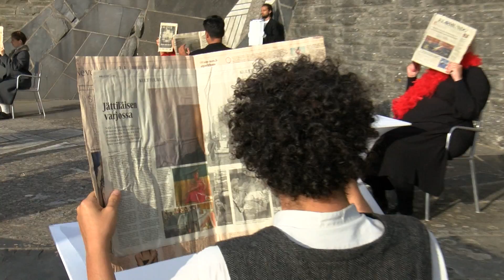Futa, la montagna incantata del cimitero militare germanico